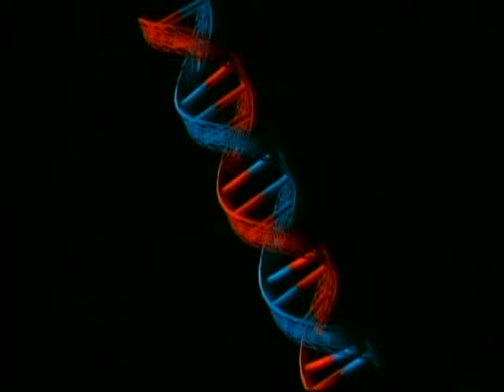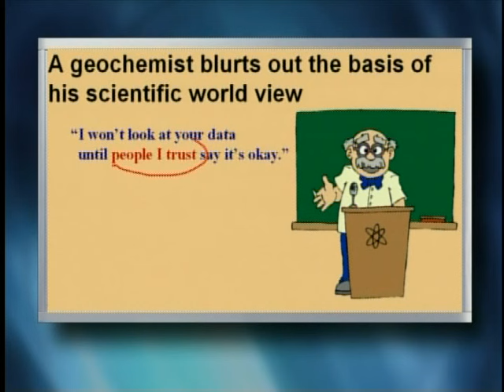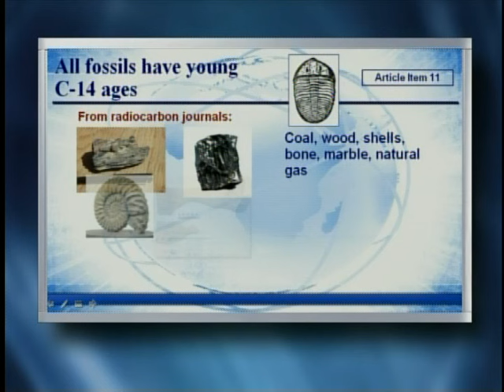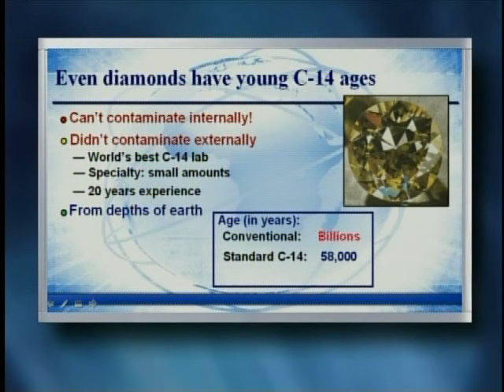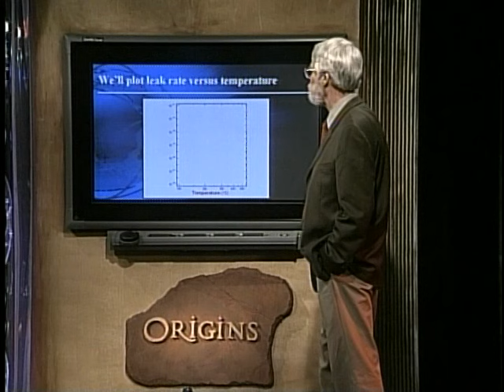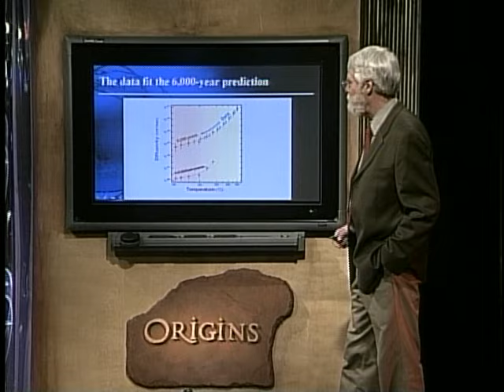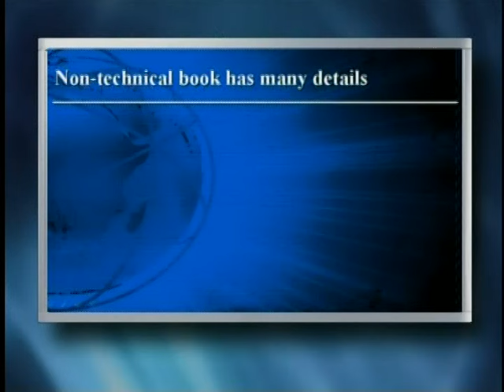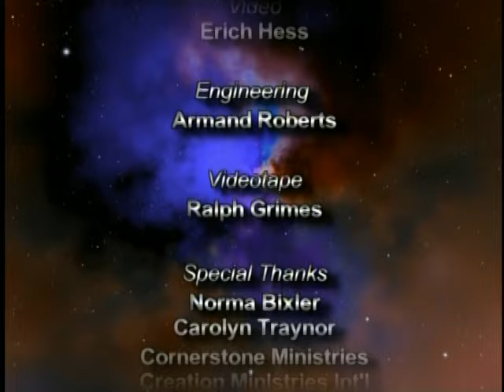Origins: Evidence For a Young World (Part 2)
Join Origins host Donn Chapman as he welcomes Dr. Russell Humphreys for, Evidence For a Young World (Part 2)